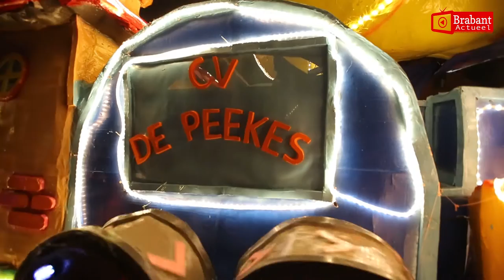(VIDEO) 28-02-2017 Lampkesoptocht Dongen gehinderd door zware regenval